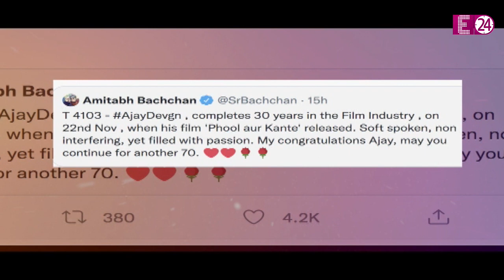क्या तीसरी शादी की तैयारी में हैं Aamir Khan ? Ajay Devgn ने पूरे किए इंडस्ट्री में 30 साल